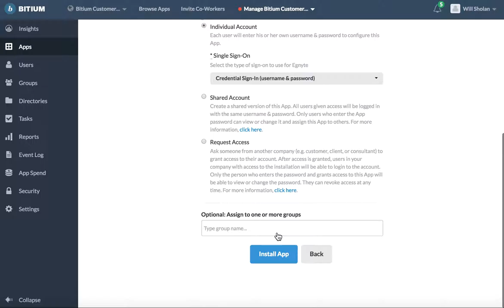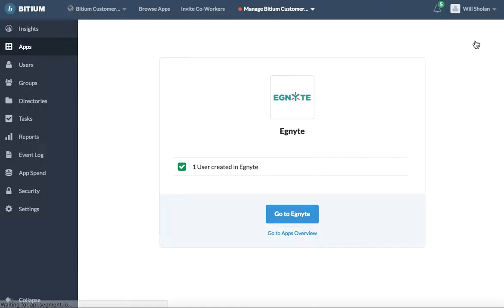Turotial: Egnyte + Bitium Integration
Learn how to use the Egnyte + Bitium integration